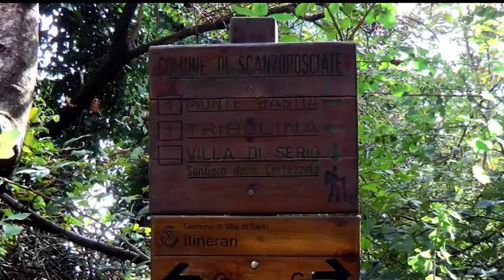VIA ANTIQUA - la Carrezzola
La storia del sentiero della Carrezzola, un racconto di persone, di uomini che con coraggio e fatica hanno ripristinato un collegamento antico.
Le tradizioni, le immagini di un tempo nella Villa di Serio di oggi.
Il bosco con la sua vita animale e vegetale spiegata e descritta da grandi esperti.
La natura, nelle varie fasi diventa poesia e monito sull’ambiente.
Lo scorrere del tempo, il ciclo della vita.

titolo:  VIA ANTIQUA
regia: PAOLO TRIVELLA
           GABRIELLA ALGERI
idea e soggetto:  GABRIELLA ALGERI
sceneggiatura:  CAMILLO CORTI
                               CASIMIRO CORNA
                               GIOVANNI GIOVINE
                               EUGENIO MARCHESI
                               PAOLO TRIVELLA
                               GABRIELLA ALGERI
fotografia e montaggio:  PAOLO TRIVELLA
fonico: PAOLO TRIVELLA
effetti speciali: PAOLO TRIVELLA
                              MATTEO TRIVELLA
riprese trebbiatura    PAOLO VENTURATO
con la partecipazione  GRUPPO VECCHI RICORDI DI FALZE’ di Trevignano
guida e coordinatore CAMILLO CORTI  storico e narratore  CASIMIRO CORNA
geologo SERGIO CHIESA   erpetologo  GIOVANNI GIOVINE   esperto in flora EUGENIO MARCHESI
                   protezione civile  LORENZO CORNA  gruppo amici del sentiero GIACOMO CAVALLI

                                                                                                                    produzione  TP FILM
                                                                                                                    nazione d'origine  ITALIA
                                                                                                                   anno di produzione   2012
                                                                                                                  COLORE      16:9    durata  137’